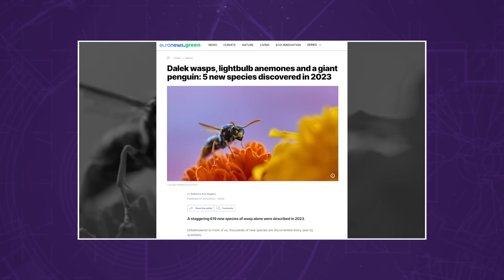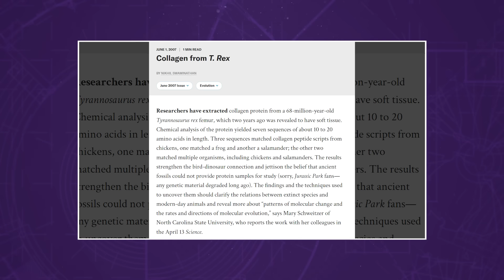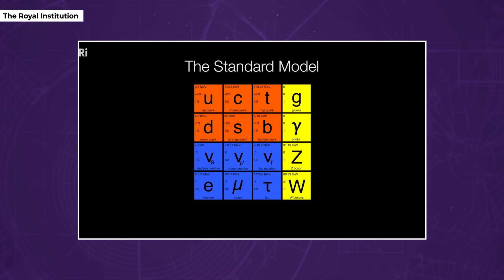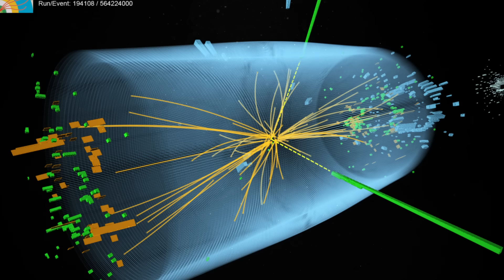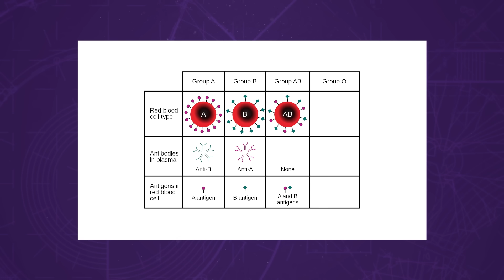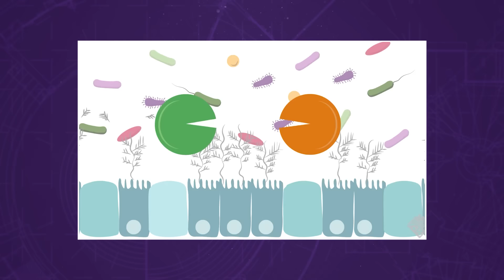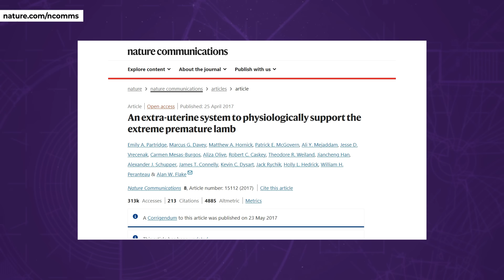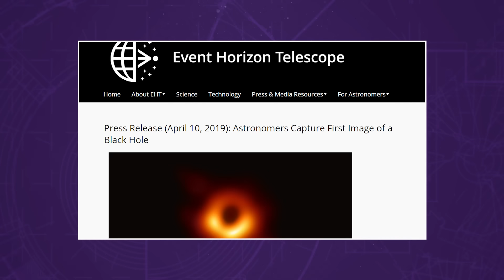The 5 Most Surprising Scientific Discoveries of the Last 20 Years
Join us as we explore five mind-blowing scientific discoveries of the last 20 years, from preserved T-Rex tissue to the first direct image of a black hole. Science meets the extraordinary!